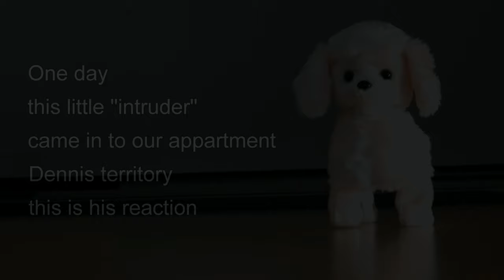INTRUDER (4K)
One day a little "intruder" came in to our apartment, Dennis territory, and this is Dennis reaction.

Captured in Gothenburg Sweden October 2020 with iPhone 11 Pro & Nikon Coolpix P1000 (intro)
Produced with Pinnacle Studio 24 Ultimate